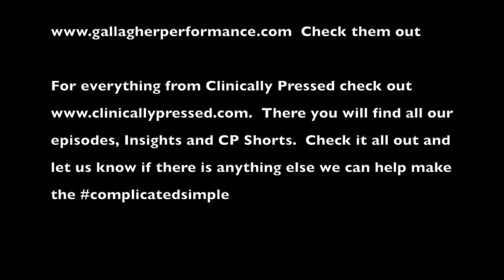Ep. 59: Hockey Training-Dr. Sean Gallagher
Dr. Sean Gallagher is a former high level hockey player that has turned into a hockey training and treatment guru.  His experience of playing at the highest levels along with a full academic career in chiropractic school have brought him a unique perspective on how to approach training hockey players.
This episode we get further into hockey training and what all goes into it. The planning for the year of training is difficult when it the playing season never ends.  We also dive into the specific demands that the sport places on the body and the unique ways that you have to approach exercises without forgetting to focus on injury prevention and resilience.  If you play hockey at any level you want to listen to this episode.